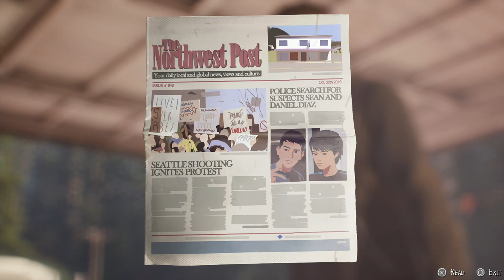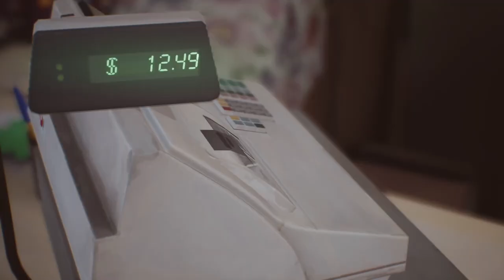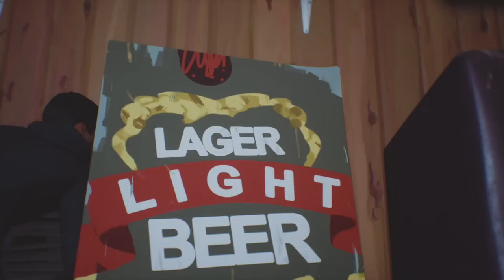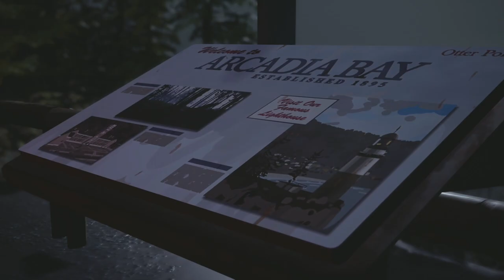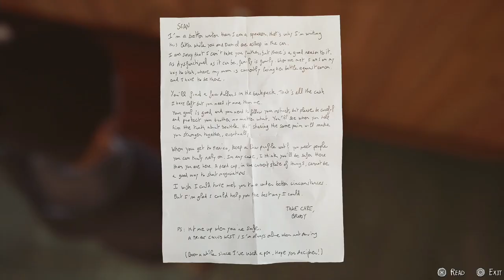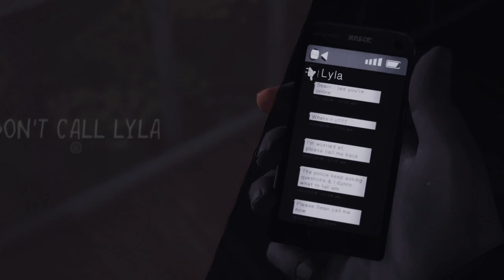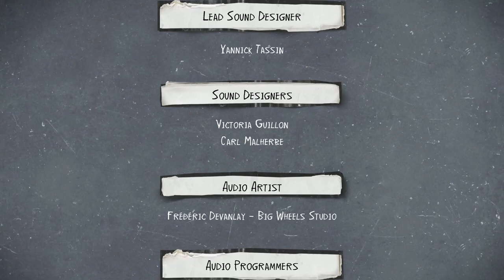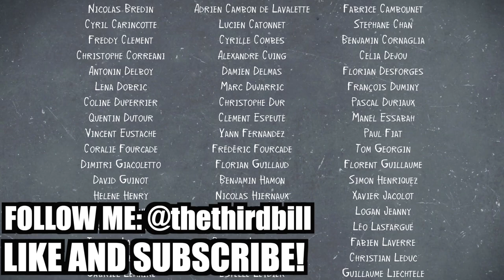BILL PLAYS LIFE IS STRANGE 2 PART 2! (LET'S PLAY)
Bill (thethirdbill) continues his first Life is Strange 2 play through with Mike by his side. Is Bill ready for what awaits the gas station? Find out what's next for Bill in the LiS series from Dontnod Entertainment? Sit back, relax, and enjoy!

***RESOURCES***
Black Lives Matter:

INTERNATIONAL: TrevorSpace.org

issuesintheworld.carrd.co

Disaster Distress Helpline:
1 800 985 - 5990 Txt ‘TalkWithUs’ to 66746
Sexual Assault Help Line: